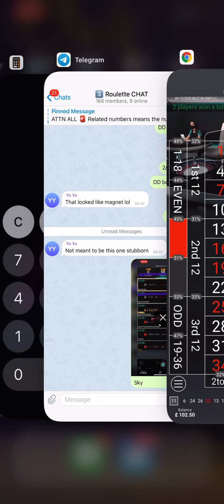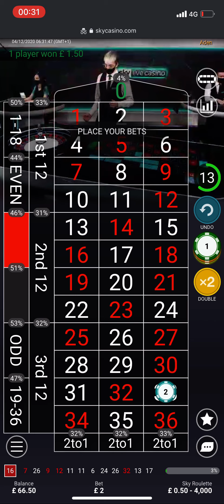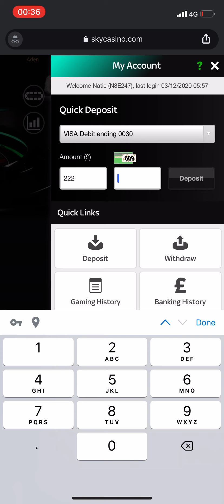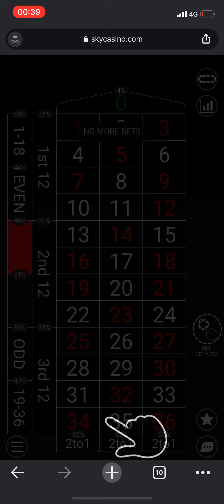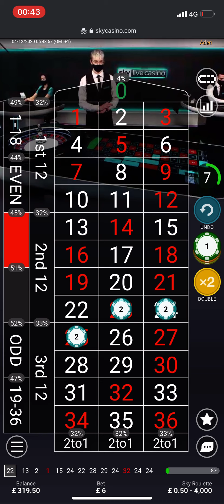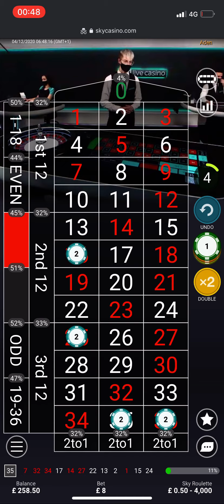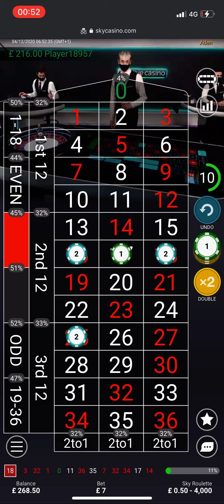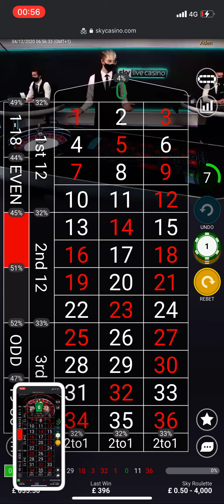Big £555 WIN - Live Roulette strategy session - Green Zero BOOM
Join our free roulette telegram channel today to learn how to play a really good roulette strategy and win with us